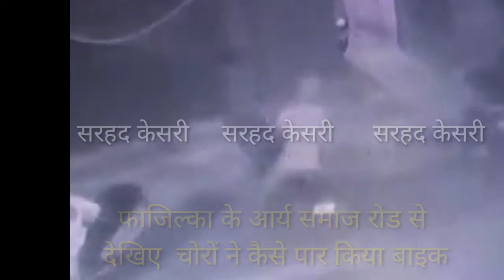CHOR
फाजिल्का आर्य समाज रोड़ से बीती रात चोरों ने उड़ाया मोटरसाइकिल

घटना हुई सीसीटीवी में कैद

बुलंद होते जा रहें हैं, चोरों के हौसले, पुलिस हुई सुस्त